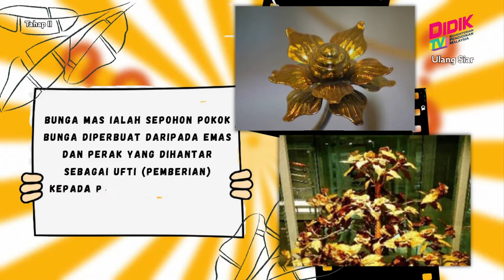Tahap II (Tahun 4 - 6) | Sejarah - Kedaulatan Negara Dicabar [R]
Tajuk :  Sejarah - Kedaulatan Negara Dicabar [R]
Guru : Nur Farahain Che Anuwar